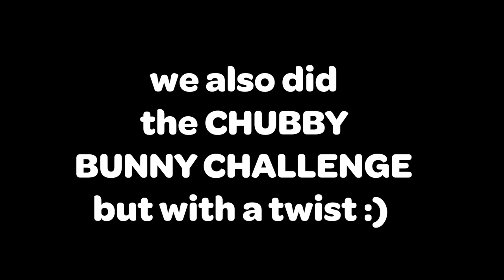CHUBBY BUNNY CHALLENGE with A TWIST | NGO Life by EKLAVU DIARIES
Soo during our PEACE BERKS DAY, we played the CHUBBY BUNNY CHALLENGE but with a twist ( i just basically watched but I had soo much fun!!).

Like/Follow Teach Peace Build Peace Movement